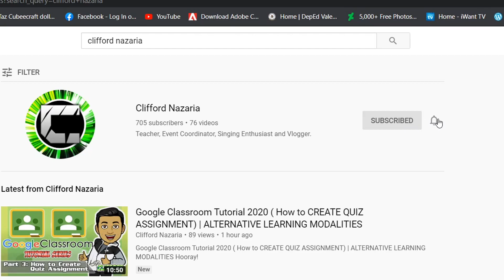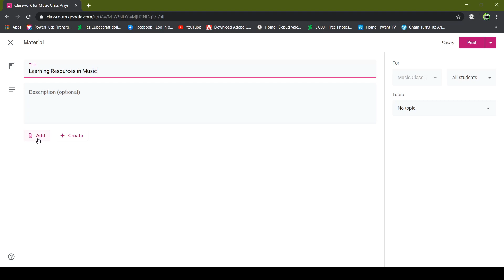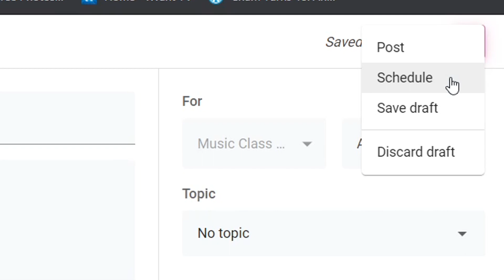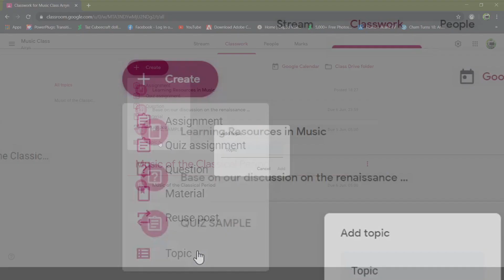Google Classroom Tutorial 2020 ( How to CREATE MATERIAL and TOPIC) | ALTERNATIVE LEARNING MODALITIES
Woohoo!!!
We are now on PART 5 of our GOOGLE CLASSROOM TUTORIAL SERIES!!!
In the session, I will be teaching you how to create MATERIAL  which is a perfect way of organizing our attachments and serves as references to our students. The other one is creating the TOPIC which is the best way to organize your forms/files in our classwork tab in google classroom.

Hopefully this video will you to be familiar on google classroom and this is one of the useful tools use in distance or online teaching.

PART 6:
Google Classroom Tutorial 2020 (UTILIZING STREAM and How to VIEW and EXPORT GRADES) | ALTERNATIVE LEARNING MODALITIES